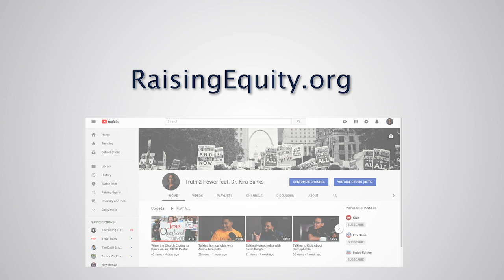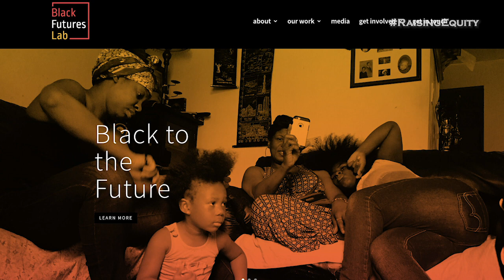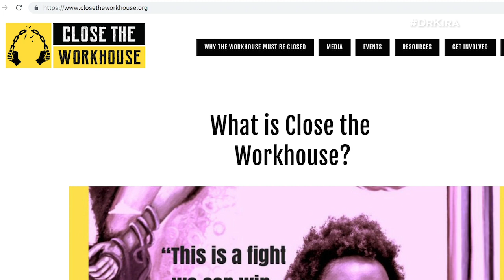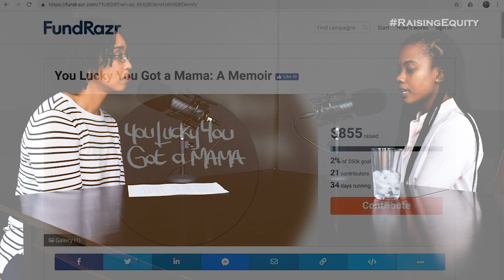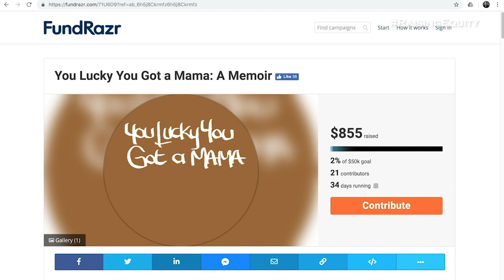BlackGirlMagic Personified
Black Girl Magic! I sat down with the uber talented Brittany Ferrell to talk about being a Black woman, the ways we get lost in the margins, and the ways we persist and thrive in spite of it all. From nursing to activism to parenting, she is Black Girl Magic personified.